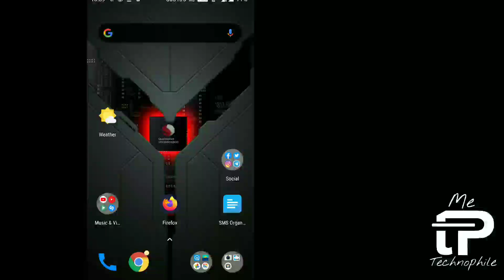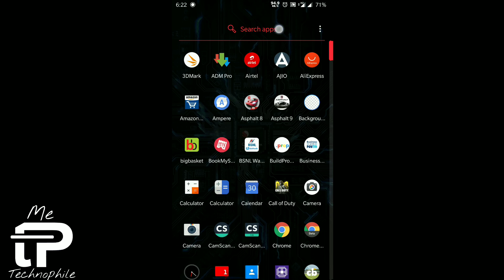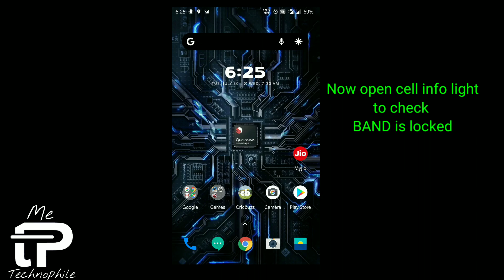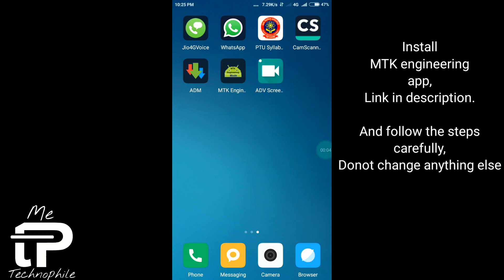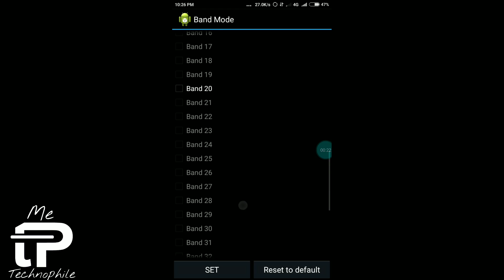LTE/4G Band lock to improve|| PUBG PING/NET SPEED for ALL ANDROID DEVICES | TRICK 2020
Lock LTE /4G bands as per your choice for best internet speeds available in your area by telecom provider.

NOTE:
WHAT IS BAND LOCK AND WHICH BAND SHOULD WORK FOR YOU

🎵 Track Info:

Title: Daylight by Jay Someday

how to improve ping in pubg mobile
how to improve ping in pubg lite
improve cod mobile ping
increase jio 4g speed
increase jio net speed
increase jio speed
airtel speed problem
airtel speed internet settings
increase airtel 4g speed
lock band 40 in snapdragon
lock band 40 in snapdragon without root
LTE/4G Band lock to improve|| PUBG PING/NET SPEED for ALL ANDROID DEVICES | TRICK2020
lock band karne ka tarika
lock band without root
lock band ho jaye
lock band samsung
lock band 40 in samsung
lock band android
lock band 40 qualcomm
bela dona band lock it,
cara lock band huawei b618,
cara lock band,
g lock bar bando,
how to lock band 4,
how to lock band,
lock kaise band karte hain,
how to lock band 40,
how to lock band in samsung,
jio band lock,
app lock kaise band kare,
lock pint band kau yang terindah,
key lock band,
band lock kaise khole,
band mobile ka lock kaise tode,
lock st2 ku band,
lock pint band kenangan,
lock n load band,
lte band lock qualcomm,
lte band lock samsung,
lock lte band without root,
mi band lock,
lock mi band 4,
lock up band tom morello,
mofi4500 band lock,
lock mi band 3,
nighthawk m1 band lock,
network band lock,
lock 4g band without root,
lock band snapdragon,
mi band lock screen,